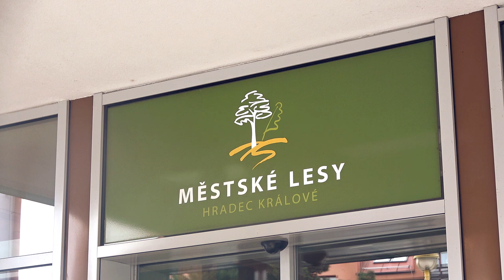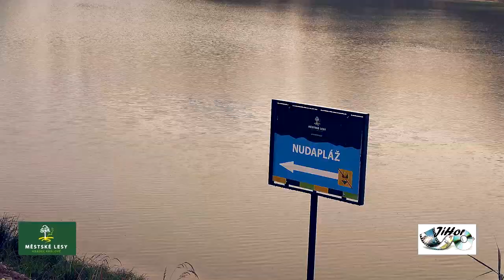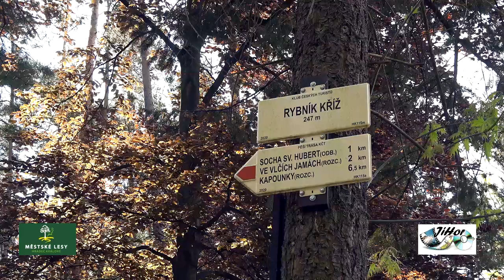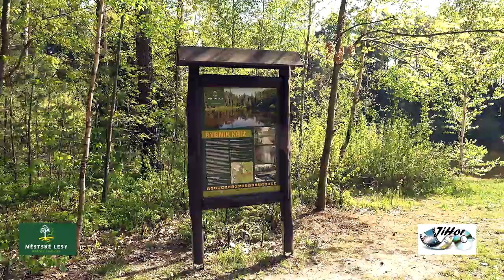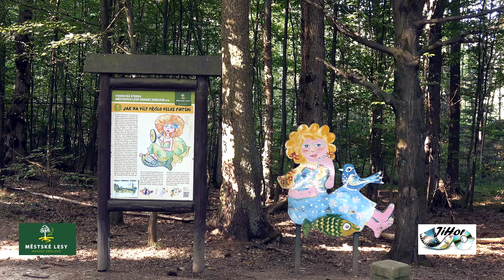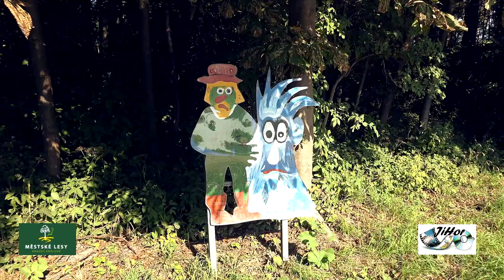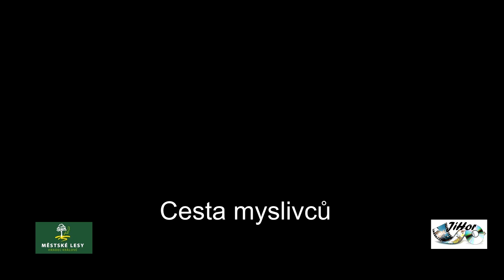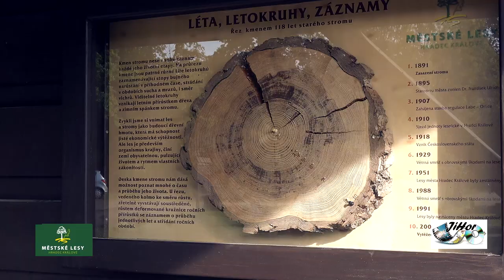Perly 1 15 v celku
Perly Městských lesů Hradec Králové ve  videu.
Video vytvořeno v roce 2022